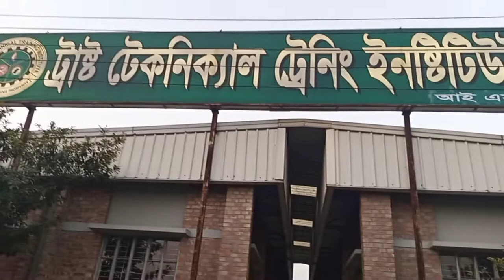TTTI 2022,টিটিটিআই,ট্টাষ্ট টেকনিক্যাল ট্টেনিং ইনষ্টিটিউট 2022, Driving come auto mekanice2022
Education Technology
ttti information,
এই প্রতিষ্ঠানের যোগাযোগের জন্য এই নাম্বারে কথা বলতে পারেন,
এখানে দুটি বিভাগে কোস´ করানো হয়
একটি পেইড কো´স
এবং ফ্রী কোরস
বিস্তারিত জানতে
ভিডিও টিতে
লাইক  কমেন্ট
এবং সাসক্রাইব করবেন
আমি নতুন ইউটিউবার
তাই ভুল তুটি থাকতে পারে আমার অভিগতার